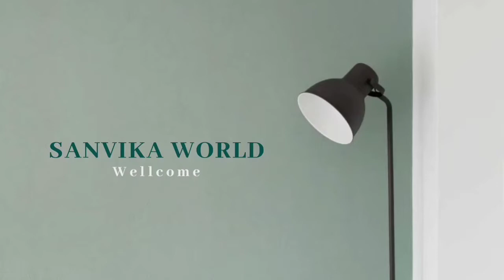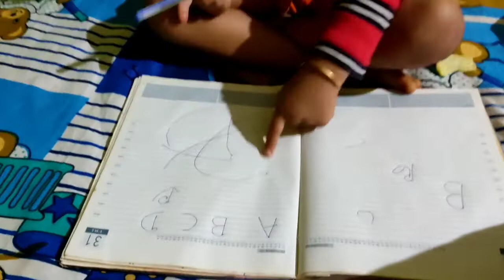କ'ଣ ans ଆଜି ମିଳିଲା ମତେ? odia vlog||sanvika world.